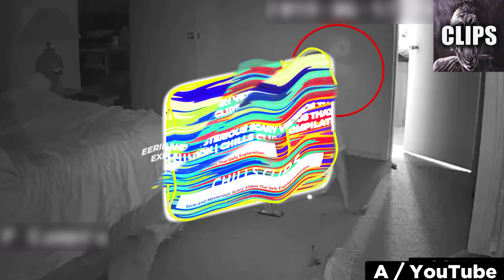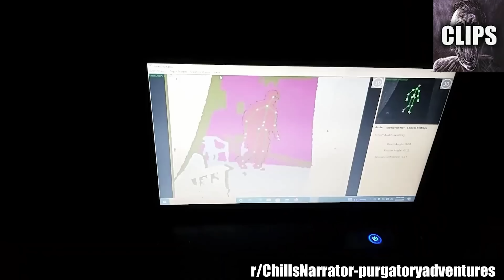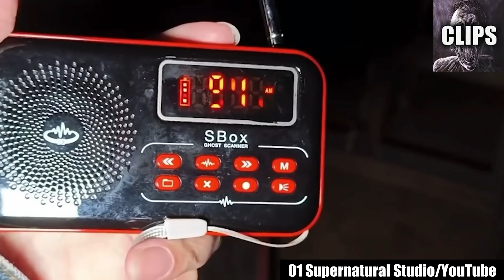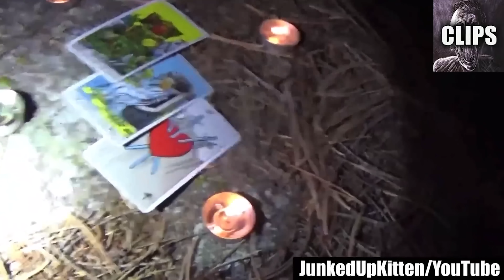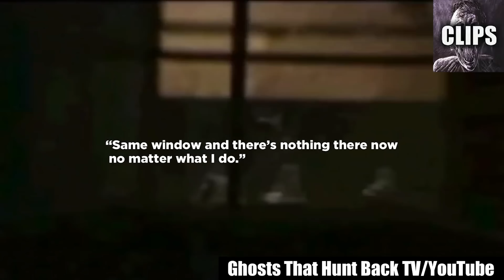Eerie and Mysterious Scary Videos That Defy Explanation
Welcome to a realm where the unexplained takes center stage, and the line between reality and the supernatural blurs. In this collection of eerie and mysterious scary videos, we delve into a world filled with enigmatic encounters that challenge our understanding of the unknown. Brace yourself for a mind-bending exploration that will leave you questioning the very fabric of existence.

Prepare to be captivated by a series of unsettling videos that defy rational explanation. From ghostly apparitions to strange occurrences in abandoned places, each video unveils a haunting tale that will send shivers down your spine. These unexplained phenomena will leave you wondering if there is more to our world than meets the eye.

As you venture further into this chilling compilation, a sense of unease and fascination will grip you. These videos are carefully selected to provoke a mix of fear and curiosity, inviting you to witness inexplicable events that challenge our understanding of the natural order. You'll find yourself drawn into a web of mystery, eager to uncover the truth behind these perplexing phenomena.

Prepare to question everything you thought you knew as these videos push the boundaries of what is known and rational. The eerie atmosphere and unexplained occurrences captured in these videos will leave you pondering the existence of forces beyond our comprehension. Are we truly alone, or are there entities lurking in the shadows, waiting to be discovered?

Exercise caution as you embark on this journey, as these videos contain unsettling and chilling content that may disturb sensitive viewers. It is advisable to watch with a sense of curiosity and an open mind, prepared to confront the enigmas that await you. The supernatural can be a realm of both awe-inspiring wonder and bone-chilling terror.

Engage in the discussion by sharing your own theories, experiences, and thoughts in the comments section below. Connect with fellow explorers of the unexplained and contribute to the collective pursuit of understanding these eerie and mysterious phenomena. Together, we may unlock the secrets that lie beyond our grasp.

We are dedicated to curating the most mind-bending and mysterious videos that challenge our perception of reality. Prepare to be immersed in a world where the unexplained reigns supreme and the boundaries of our understanding are continually tested.

Enter this realm of eerie and mysterious scary videos with caution, for once you do, there is no turning back. Allow yourself to be entranced by the inexplicable and embrace the enigma that surrounds us. Are you ready to confront the mysteries that defy explanation? Step into the unknown and experience the chill of the unexplained like never before.